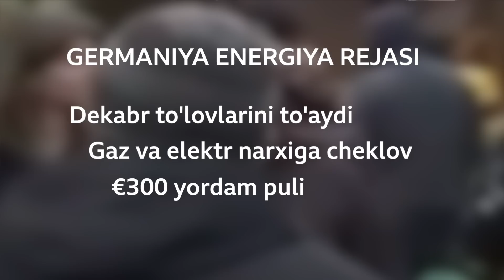Россия газисиз Германия ўз халқига қандай ёрдам беряпти? BBC News O'zbekiston Dunyo Germany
Ҳукумат ҳар бир уй ва кичик бизнеслар учун декабрь тўловини тўлаб беришини айтди.
Январдан эса Германия газ ва электр нархларига чеклов киритади.
Кам таъминланганларга ёрдам ошган, ва кўпларга бир марталик 300 евро берилган.
Бунинг бари Германияга 300 миллиард еврога тушяпти.